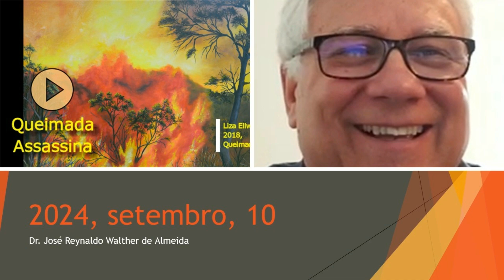20240909 CHAMADA Queimada Asssassina Dr José Reynaldo